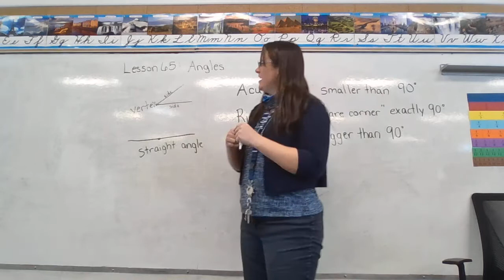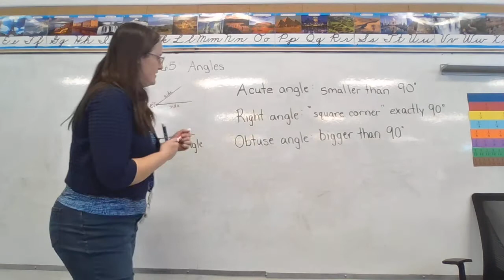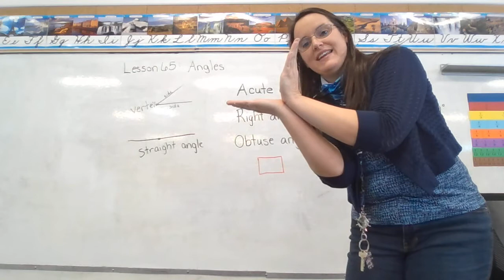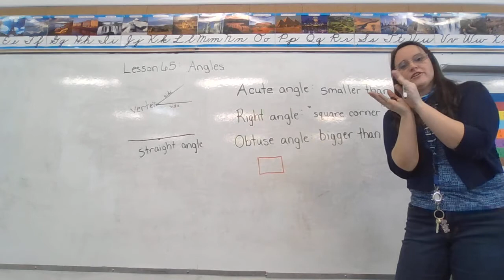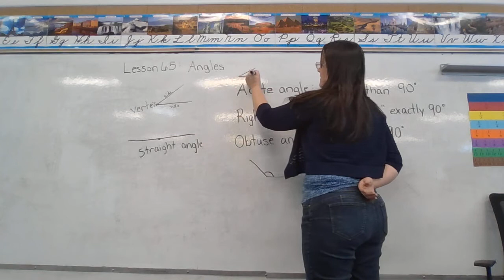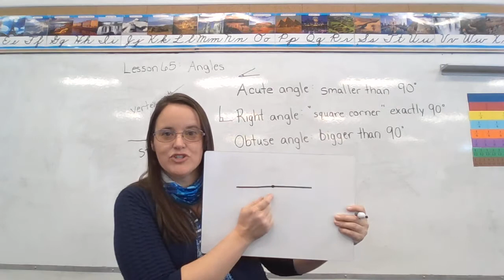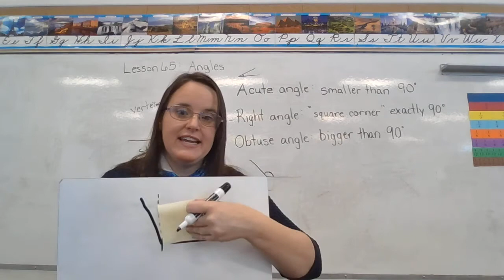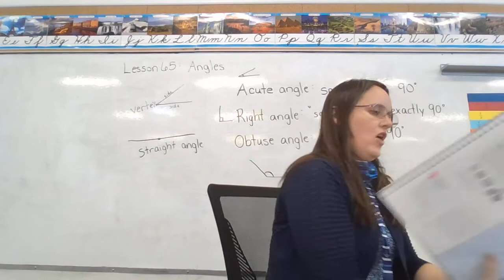Angles (B3L65)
Book 3 Lesson 65